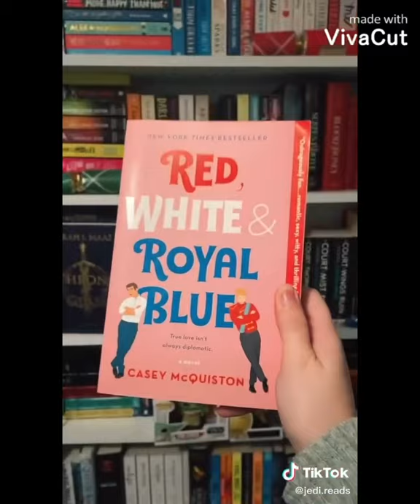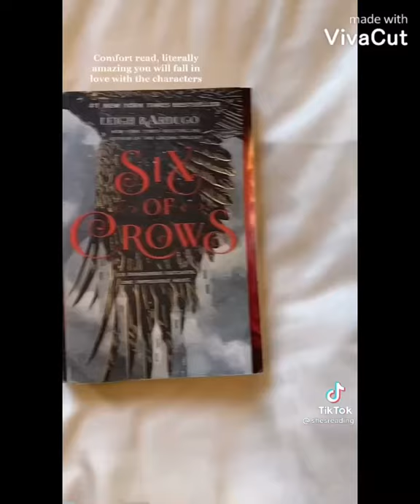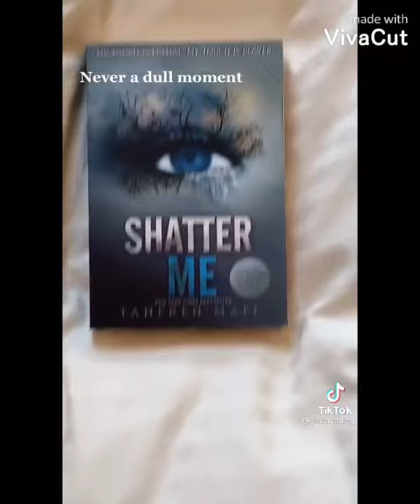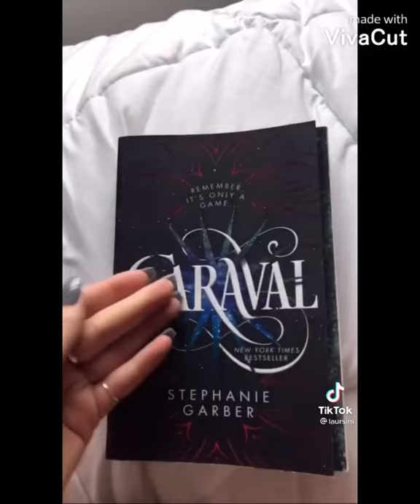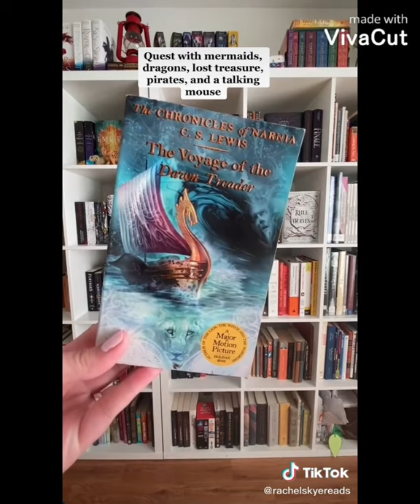Booktok books that make you feel something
Long time no see eh? Anyways I am back lol